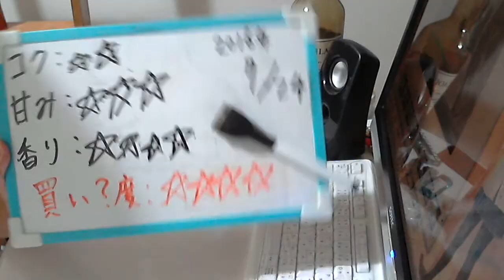酒好きな新潟人の飲酒動画 part1139 ウィルキンソン ジントニック&レモンライム 【チューハイ】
甘み：★★★
香り：★★★★
買い？度：★★★★